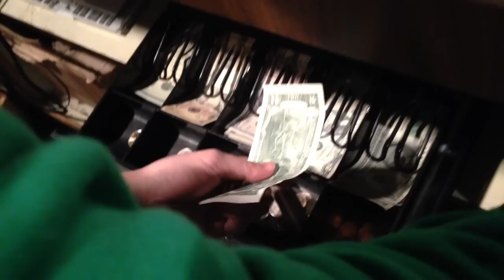Why you should spend $2 bills instead of keeping them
Before you stash your 2 dollar bill somewhere, consider spending it! There are more positives in doing so than there are by hoarding it away; the director of The Two Dollar Bill documentary answers this YouTuber's question and shares how $2 bills - even if they're couch collectibles -enhance a transaction. You always get some kind of 2 dollar bill reaction and usually it's memorable.